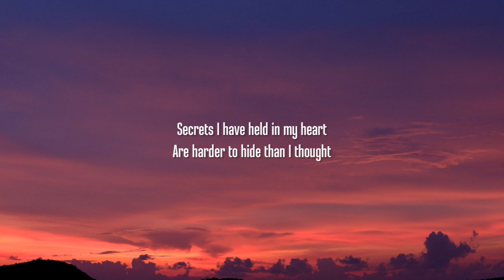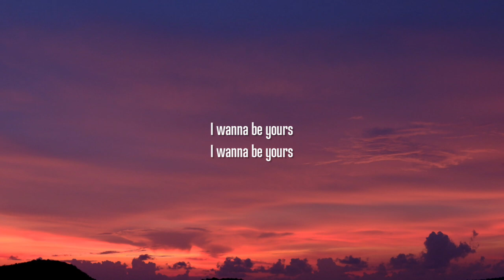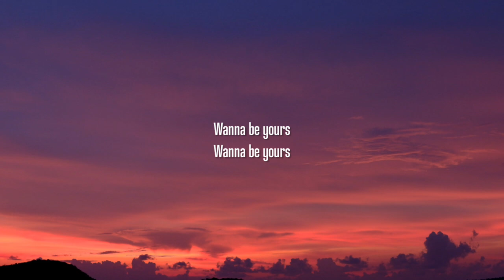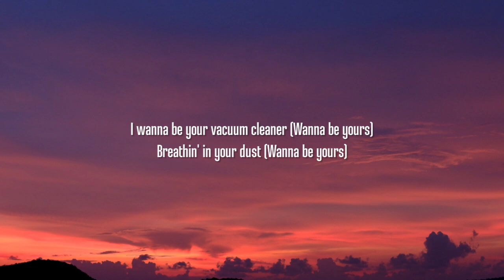Arctic Monkeys - I Wanna Be Yours (Lyrics)